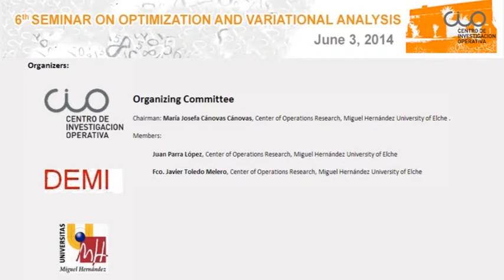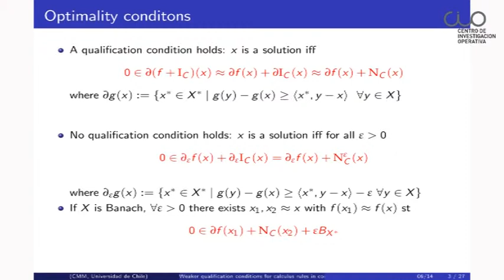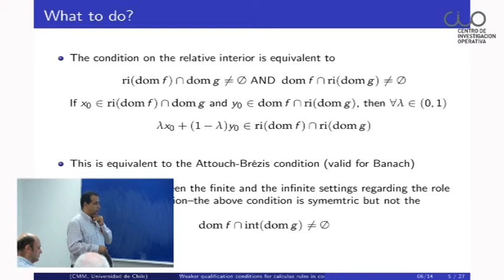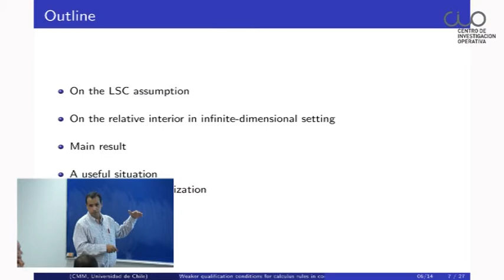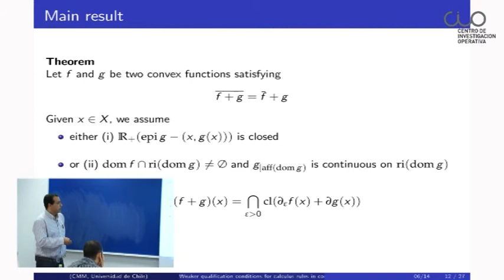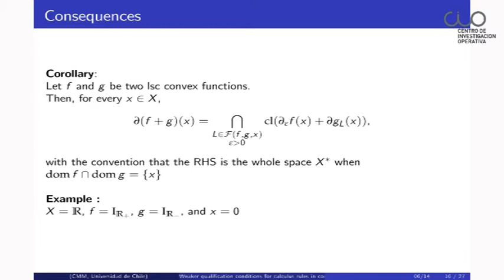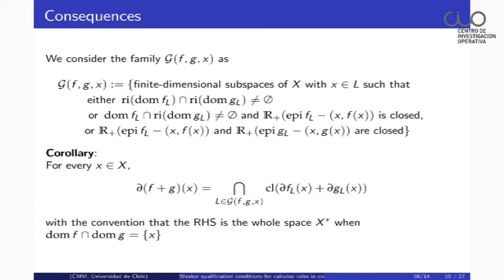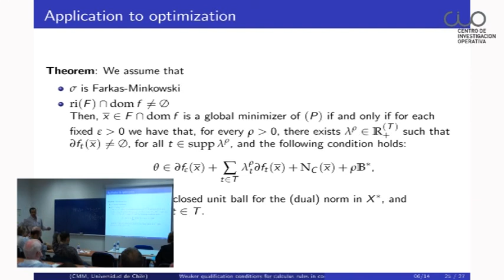OVA2014 6th Seminar at CIO-UMH: Talk 7 Prof. Abderrahim Hantoute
Talk 7: Weaker qualification conditions for calculus rules in convex analysis and optimization

Prof. Abderrahim Hantoute, CMM-Centro de Modelamiento Matemático, Universidad de Chile

6th Seminar on Optimization and Variational Analysis
Decision took place at the Center of Operations Research University Institute, Lab 0.2, Torretamarit Building, Miguel Hernández University of Elche, Spain.

In this paper we establish new rules for the calculus of the subdifferential mapping of the sum of two convex functions. Our results provide an intermediate level of generality between the Hiriart-Urruty-Phelps formula, involving the approximate subdifferential, and the well-known Moreau-Rockafellar rule, which only uses the exact subdifferential.